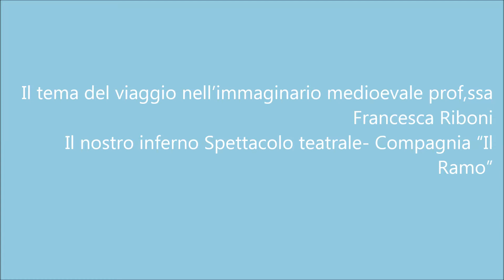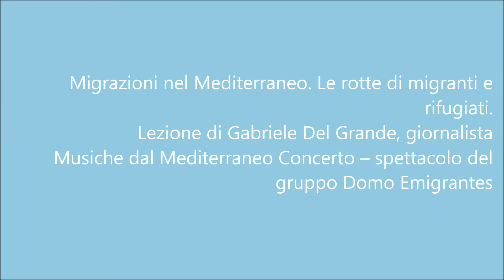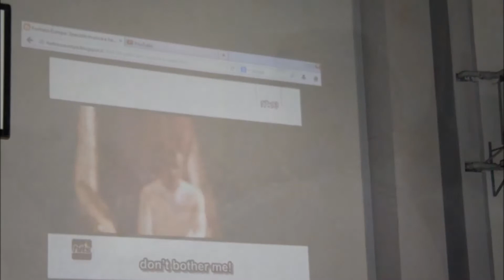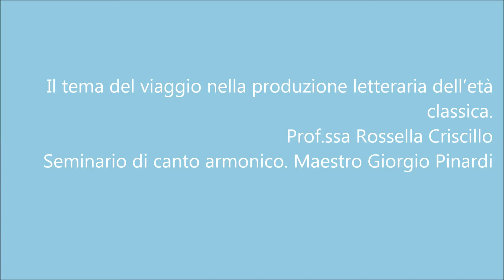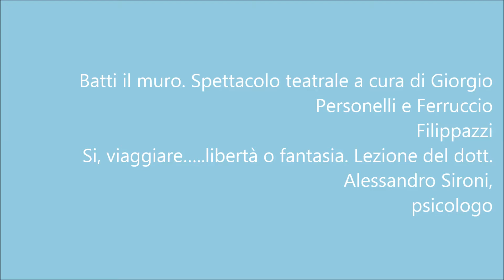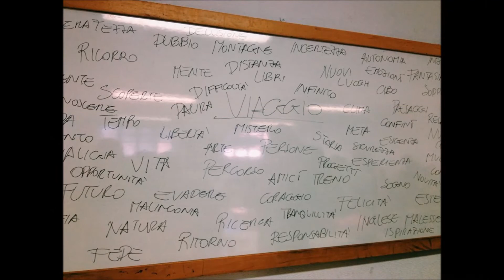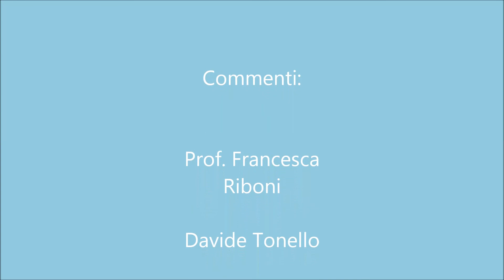Settimana della cultura al Liceo Artistico Callisto Piazza di Lodi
Settimana della cultura svolto da docenti, studenti e esperti esterni nell'anno scolastico 2013-14 al Liceo Artistico Callisto Piazza di Lodi